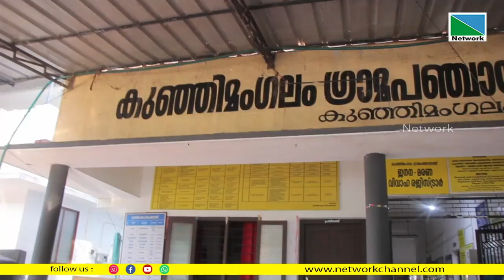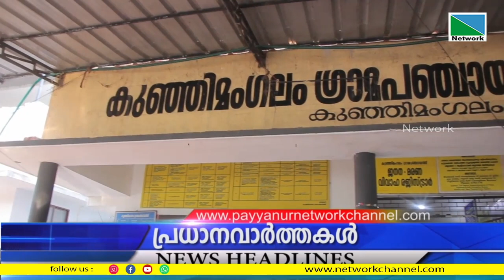06 MARCH 2023